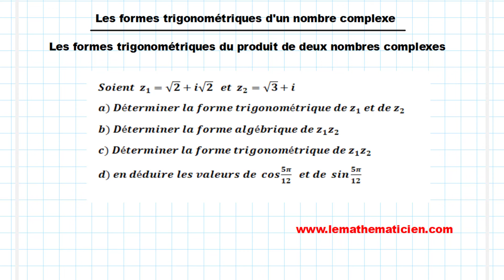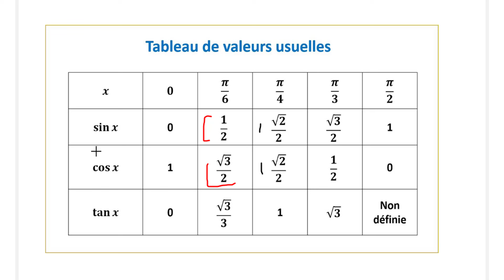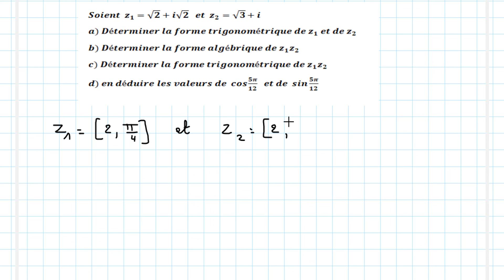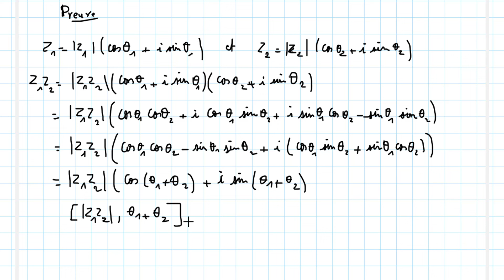Les nombres complexe 20 : formes trigonométriques du produit de deux nombres complexes